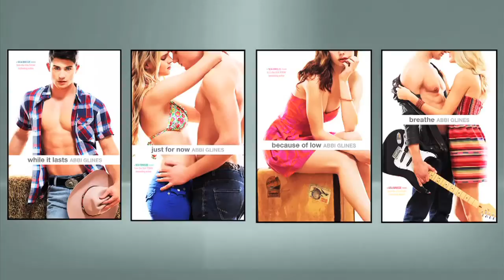Abbi Glines Answers Fans' Questions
Abbi Glines, New York Times, USA TODAY, and Wall Street Journal bestselling author of the Rosemary Beach, Sea Breeze, Vincent Boys, and Existence series, answers her fan's most burning questions.